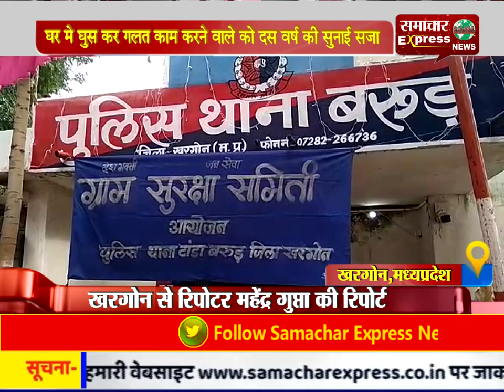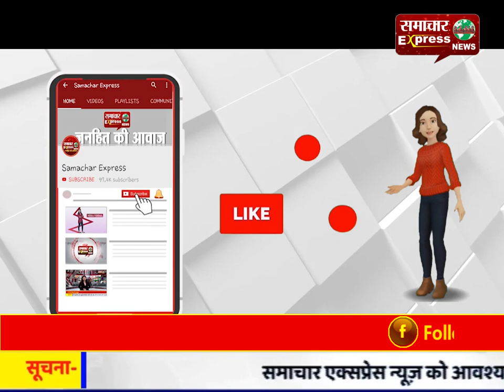घर मे घुस कर गलत काम करने वाले को दस वर्ष की सुनाई सजा